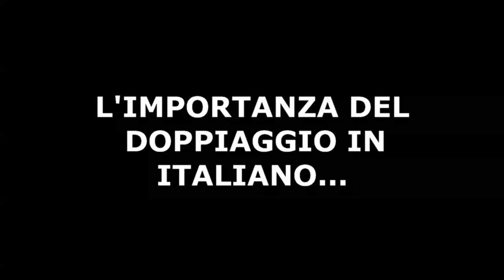Intervista a Lorenzo Scattorin - Piacenza Play the Game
Il nostro Giuseppe Donte Carrabba ha intervistato Lorenzo Scattorin in occasione del Piacenza Play the Game! Lorenzo è un doppiatore noto in ambito videoludico per aver prestato la voce a Sam Drake di Uncharted, Joel di The Last of Us e Vito Scaletta di Mafia 2. Date un'occhiata.